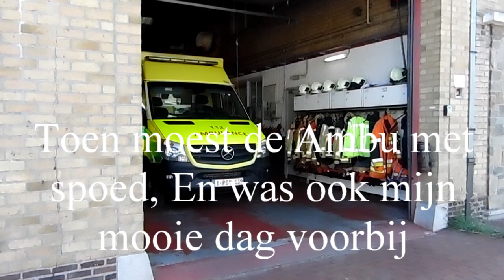bezoek nieuwpoort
Gelukkig was het Corona minder en konden we op vakantie naar Belgie, In de Buurt van de panne ligt het Plaatsje Nieuwpoort,
Al een hele tijd volg ik NPTSECTIE2  op facebook en Instagram. En mijn vader had geregeld dat ik ze mocht bezoeken.
Met inachtneming van alle regels zoals 1,5 meter afstand, Mondkapje op en handen saniteicen mocht ik met hoge uitzondering komen voor een rondleiding.

Op mijn verjaardag was het zover,

Dank jullie wel, Brandweer Nieuwpoort, NPTsectie2 , Rodekruis Nieuwpoort, Victor Mathieu en Eva Vansteelandt